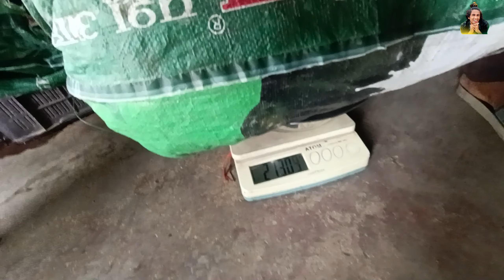23 -21 इतना बड़ा घोटाला 😱 Electric कांटा का रहस्य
Electric कांटा का रहस्य | 23 21 इतना बड़ा घोटाला 😱

Lots of ❣️

. please Wait New Video